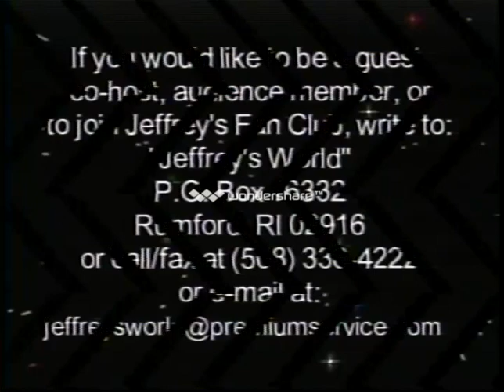Jeffreys World with Special Guest Christina Rondeau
Jeffreys World was a fun show and on this show Christina Rondeau was the guest!